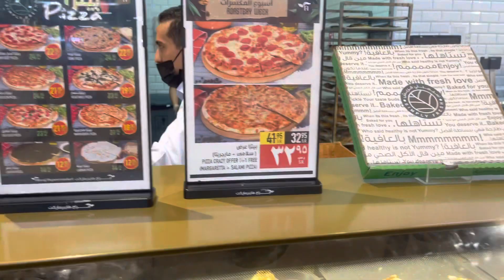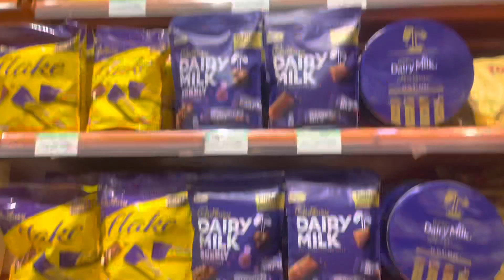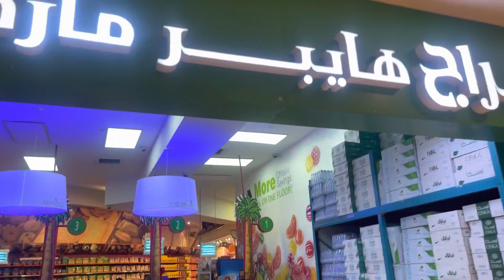ABRAJ HYPERMARKET in Makkah Clock Tower in front of Masjid Al Haram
Abraj hyper market is the biggest market in clock tower makkah. It have almost all necessary things you needed. Yet it’s not a cheap market but you have all qualities and varieties.